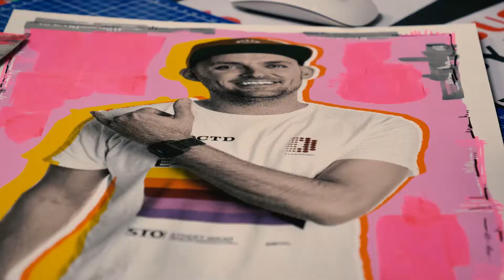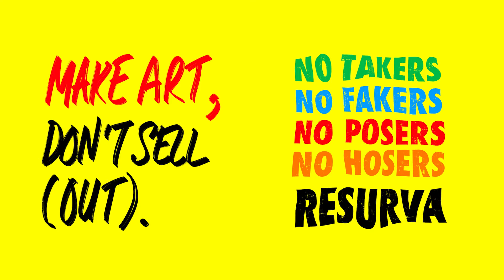Resurva Art Factory @ 2019 London Tattoo Convention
In September, 2019 we went back to London to set up The Resurva Art Factory at our buds Paul and Nick's annual Barber Life Pop Up Barbershop within the massive London Tattoo Convention.

Over 3 days of the London Tattoo Convention we got to crush some art and hang with some of our favourite barber dudes from around the world. Thanks to everyone that came by the booth and let us get our art on.

This was a solo project for me in terms of running The Art Factory. I was the photo taker, Photoshop technician, artist in residence and chief gab officer.

Keep moshing,
James

Photography Gear Used:
- Fujifilm X100F for portraits
- Paul C Buff Einstein Flash Unit
- Paul C Buff 51" Umbrella with Diffuser

Art Gear Used:
- Epson P600 Printer
- Epson Hot Press Bright 13" X 19" Paper
- Photoshop
- Liquitex Acrylic Gouache
- Molotow Markers
- Pebeo Markers
- Pentel White Out Pen
- Trusty Putty Knife

Buds Links:
Video & Filmography: Lucy Ellis & Kyle Durcan